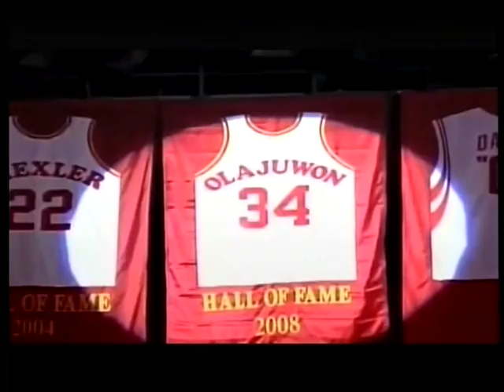Hakeem Olajuwon & AraabMuzik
Hakeem Olajuwon - The Dream [HD] by sitiosanguinem & "Retire" Duke Montana (instrumental)